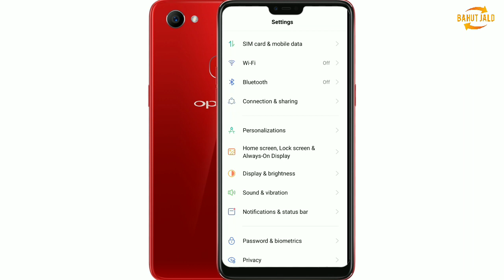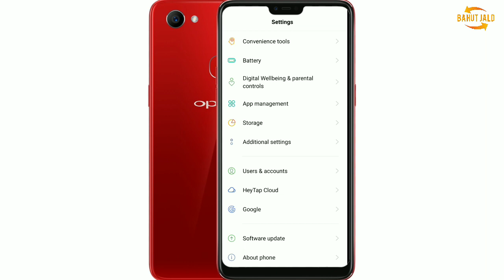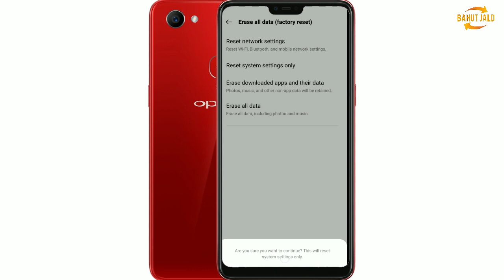Oppo Mobile Sound Problem Solve New || Oppo Mobile Me Sound Nahi Aa Raha Hai Kya Kare